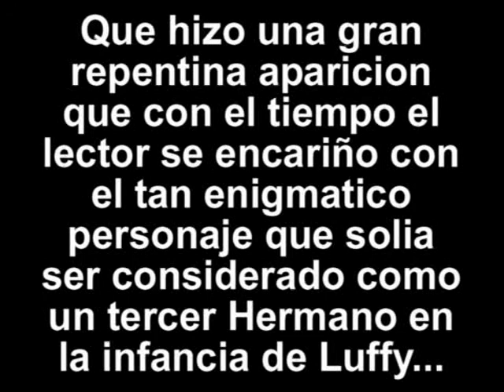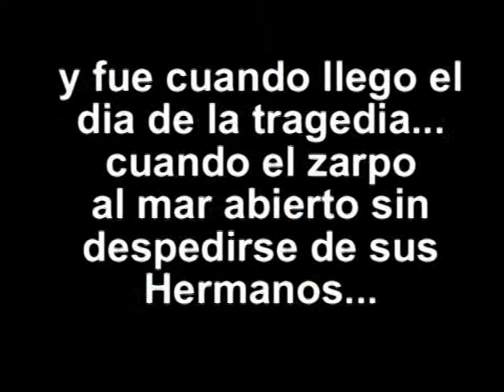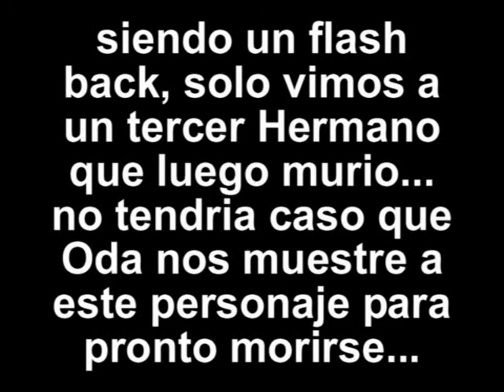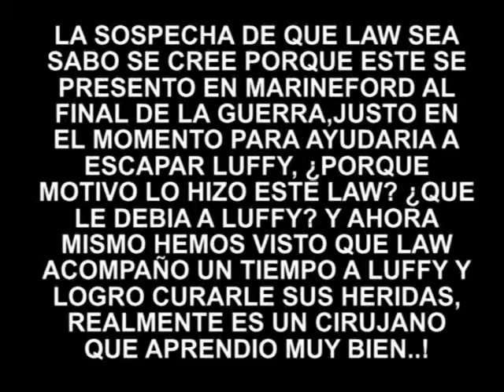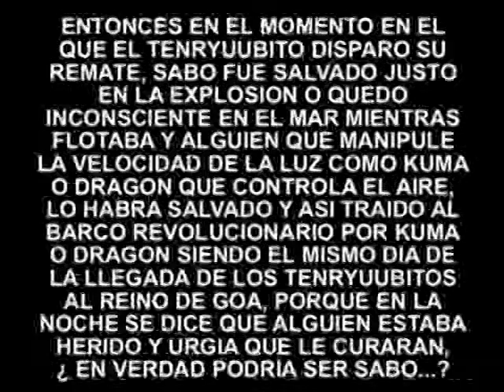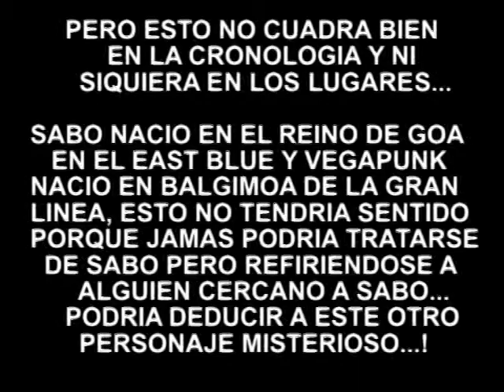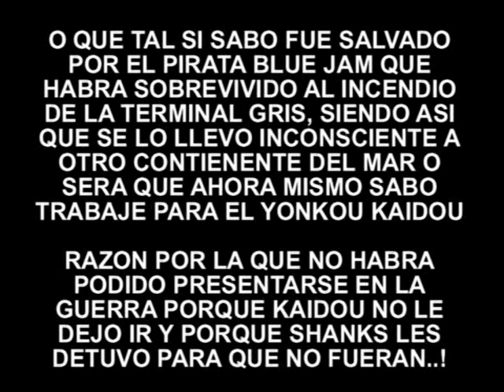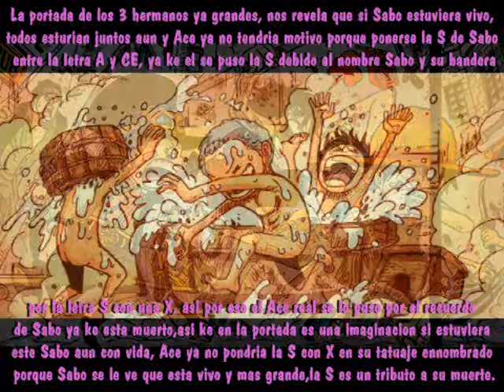015.- Los Tres Hermanos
( Enero 2011 Finales ) A pesar que mi anterior cuenta fue borrada, yo regrese con esta nueva llamada grandrezo3DX2Y y me subi 2 nuevos videos en este Enero ya que desde ( Agosto del 2010 ) comenze a subir un video X Mes... desde el 009.- La Isla De Las Sirenas hasta asi llegar a ( Diciembre del 2010 ) con el video 013.- Los 4 Yonkous del Nuevo Mundo y este Mes fue de suerte para mis seguidores, ya que comenze el año nuevo con 2 videos, el 014.- Hermano Mayor y hermano menor y este numero 015, cronologicamente ahora que ya subi la dedicatoria de Ace, en este nuevo hice dedicacion a Luffy pero acompañado del nuevo personaje Sabo, tecnicamente este video trate de descifrar a Sabo y demostrar que todavia este realmente vivo aunque es cierto me vole la barda pensando que Kid fuese Sabo... hasta que hace unos meses Oda destruyo mi teoria a travez de un SBS que publico y muestra los fisicos infantiles de los Supernovas y vemos a Kid muy pequeño con una herramienta mecanica, cual eso destruye que Sabo no es Kid, igual la misma cosa sucedio recientemente con Kuina cuando Oda mostro la infancia de Tashigi cual significa que son diferentes personajes, la verdad es que quisiera pensar sobre Kid que su dibujo infantil es solo una troleada de Oda para que dejemos un rato en paz a  Sabo y nos cerremos la boca por un rato porque la neta a pesar de todo, sigo insistiendo que Kid podria ser Sabo, vean los detalles porque, leanse bien mi video y analizen, nos vemos en el proximo video 016.